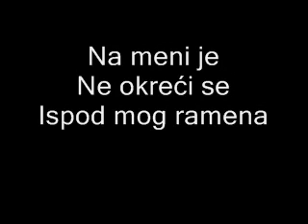Nedopustivo - Ispod mog ramena ( Under my thumb )